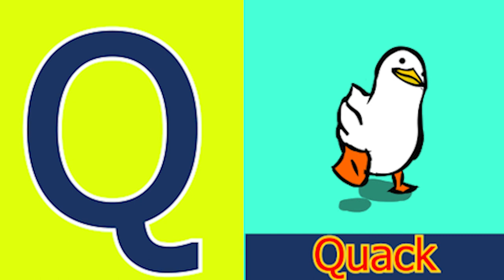Phonics Song with Two Words A For Apple Abc Alphabet Songs with Sounds for Kids Nursery Rhymes